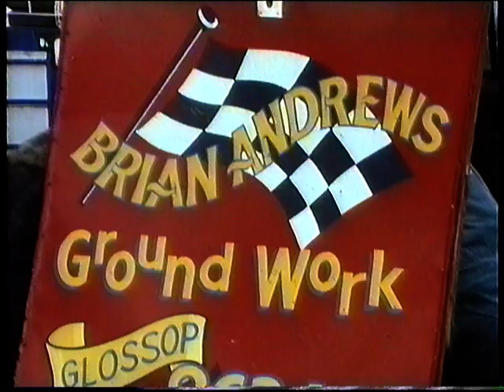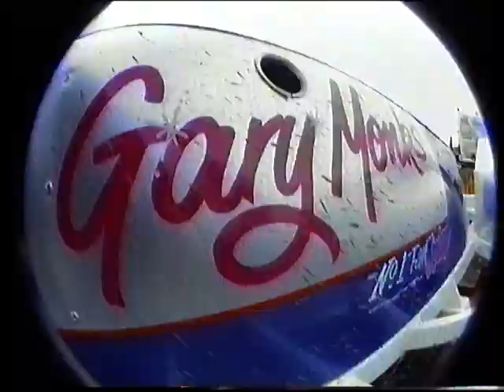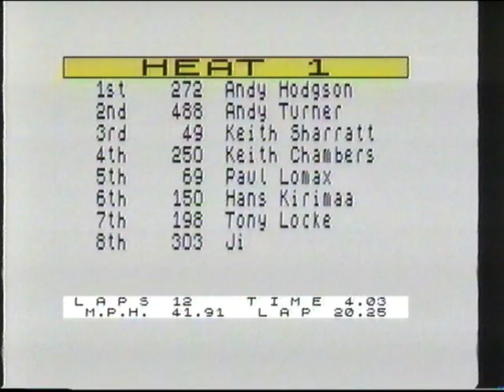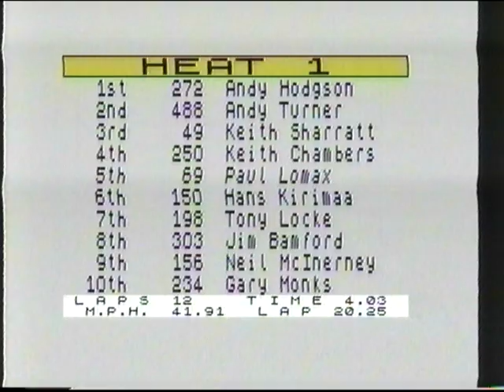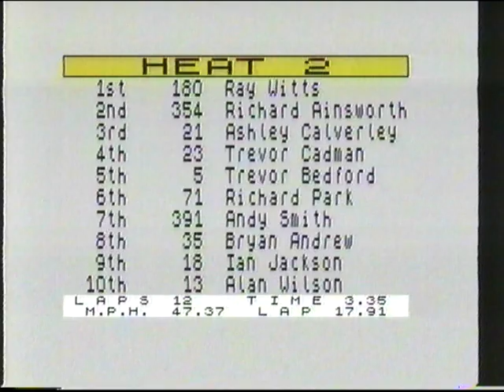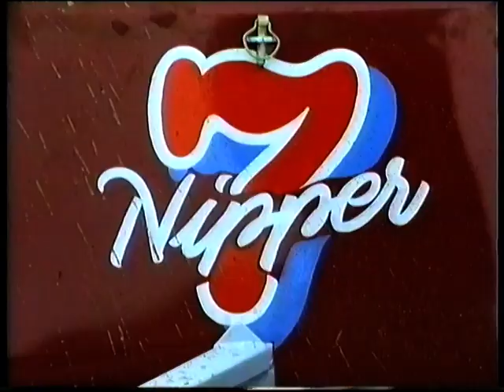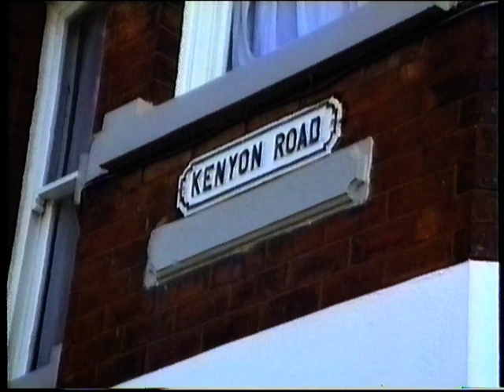Hotstox Buxton 1990 03 11